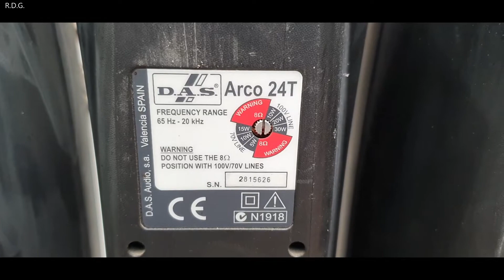DAS AUDIO Arco Speaker Test PA Audio Arco-12SUB With Arco-24-T On A JBSystems AX200, 2x100 Watt Amp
Pa Speaker test

DAS AUDIO Arco-12SUB, passieve two kanaal subwoofer

40 -200Hz.
2x 8Ω.
2x 170Wrms.
SPL 1W/1m 106dB.
SPLmax. 134dB.

DAS AUDIO Arco-24-T

passieve 2-weg background/paging PA speaker.
60 -18kHz, 8Ω / 70V / 100V, Prms 100W, SPL 1W/1m 90dB, SPLmax 137dB

JBSystems AX200, 2 x 100 Watt

Te schakelen als: Stereo, paralel en bridged
2 x 110 W in 4 Ohm, 2 x 65 W in 8 Ohm Stereo
Bridged 8 Ohm 1 x 220 W
Paralel 2 Ohm 1 x 220 W
In gebalanceerde XLR/jack
Uit Speakon/klemmen
19"rack mount.